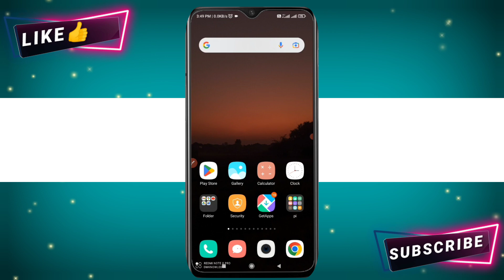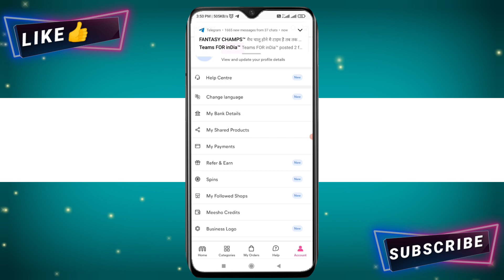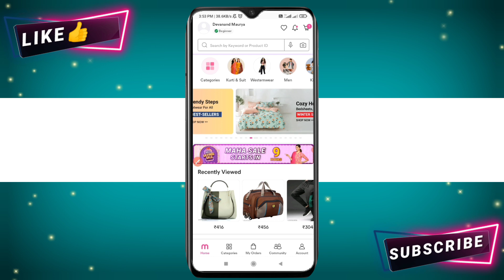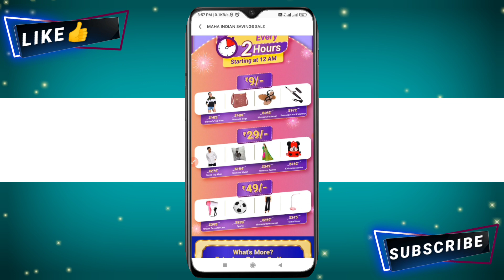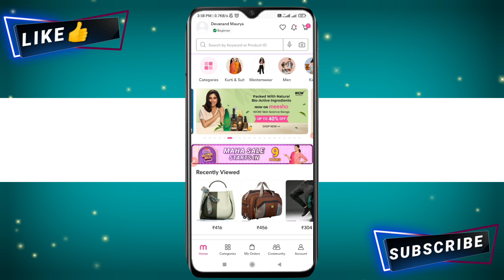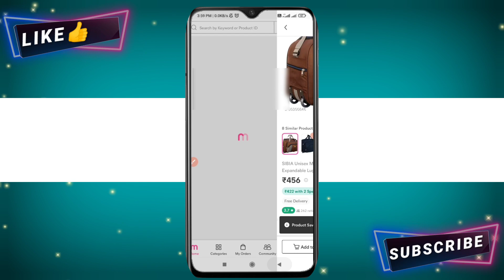Biggest Loot🤑 Buy any product in 9 Rupee | Free shopping | Messho biggest sale | Free products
Refer code MEENU996

Messho 9 ruppes sale
free product sale
free shopping
free online shopping
Meesho biggest sale

BY
DM KNOWLEDGE